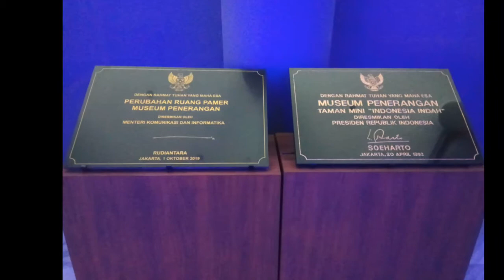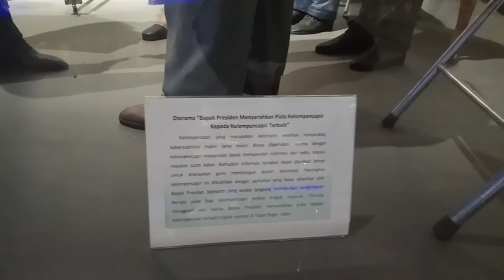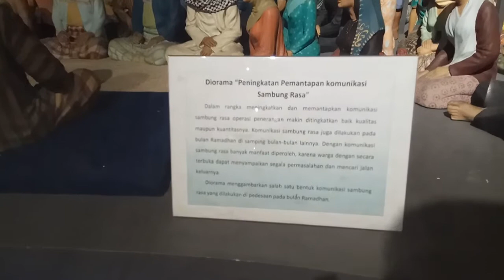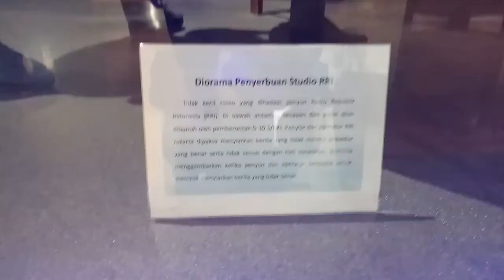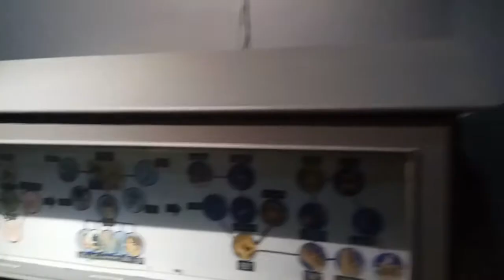Museum Penerangan TMII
Tapi isi daftar tamu dulu ya...
Jika beruntung akan di berikan brosur edukasi ...
Ayoo kunjungi museum @TMII